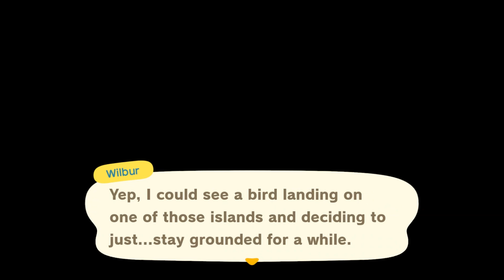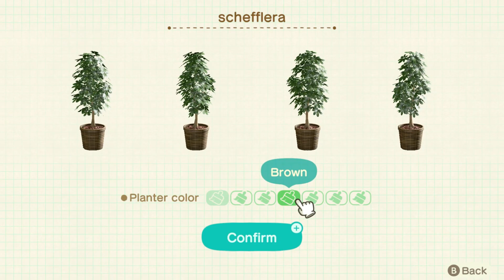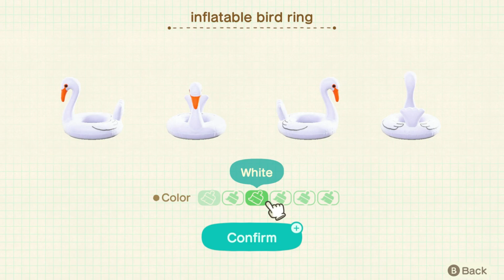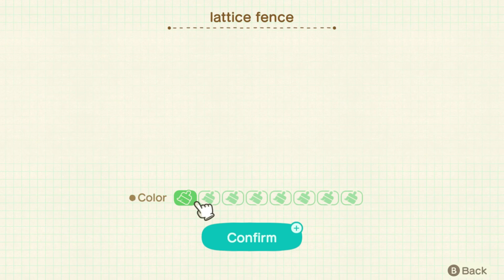Animal Crossing: New Horizons - Happy Home Paradise - Day 1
Artist: Geoplex
Song: resplendent